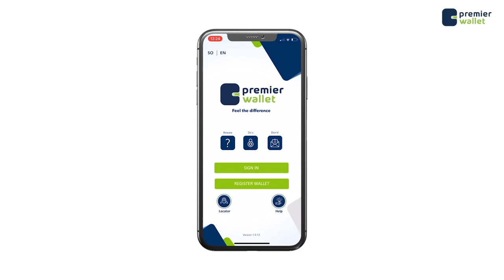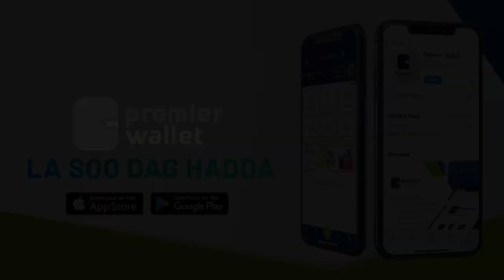Shacabka Muqdisho oo si weyn u soo dhaweeyey in ciidamadii kasoo horjeeday DF laga saaro Muqdisho.